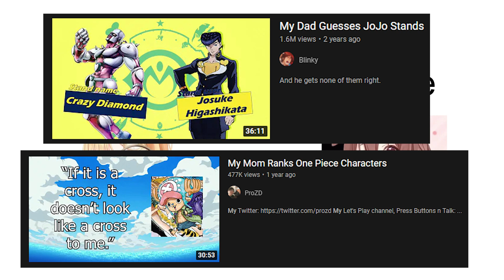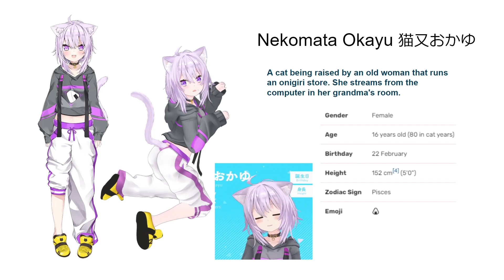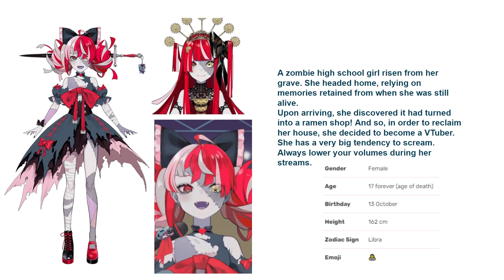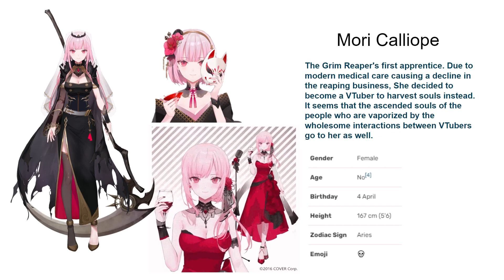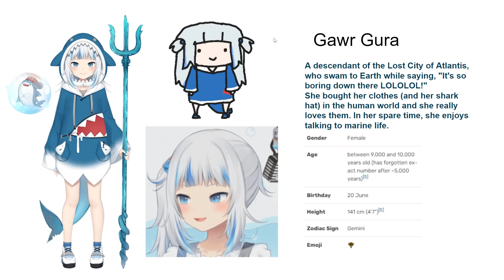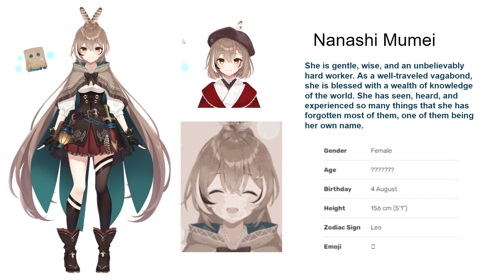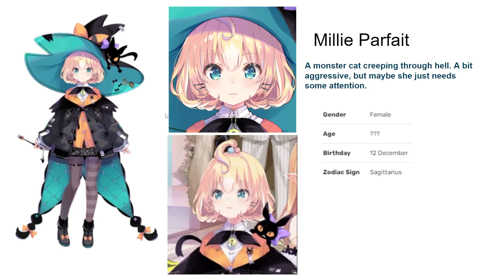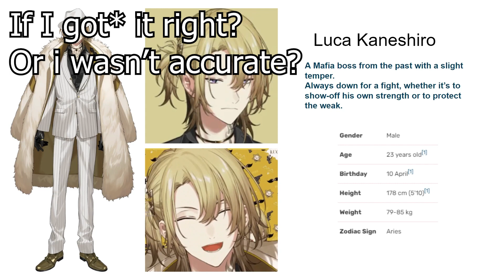My Mom Guesses the name of Vtubers (Hololive & NijisanjiEN)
Info:
I wanted to see if the character design communicates very well what it is intended for, from a person who doesn't watch a lot of anime.
(My mom used to watch anime with me but now she prefers watching shorter series or a movie anime)

I didn't put all of the Vtubers in this list.
you can tell some of them I don't watch a lot because I'm not giving enough description of who they really are.
If you want more of this feel free to say in the comment or leave a like then suggest which ones should i put in the list.

AGAIN: My mother doesn't watch Vtubers, and you can tell at the start she was excited, then eventually too much thinking. Initially, she thought that the Vtubers has something to say about their design. Later on 27:55, I explained to her how it works, and then you can tell she was running out of energy.

0:00 Disclaimer
01:06 Pekora
02:32 Subaru
04:17 Korone
06:00 Okayou
07:29 Aruran
08:21 Astel
10:26 Ollie
12:12 Reine
14:24 Calli
16:27 Kiara
19:47 Gura
21:00 Ame
23:11 Mumei
26:20 Kronii
30:05 Millie
32:27 Enna
34:54 Luca
37:29 END